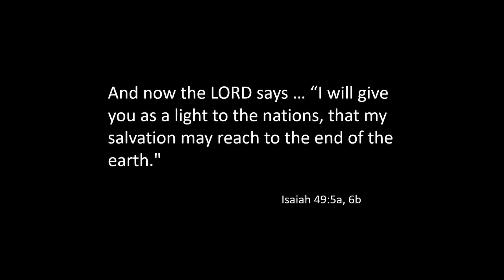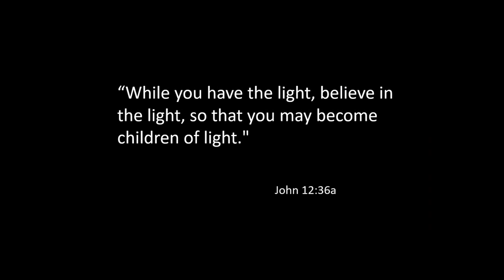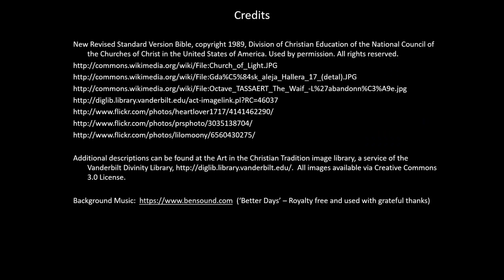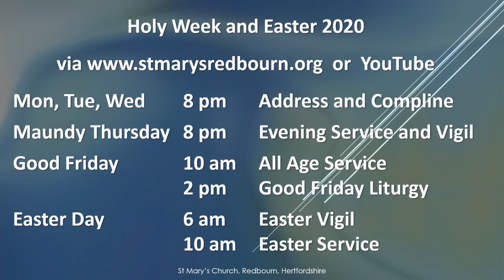Tuesday Compline in Holy Week 2020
A devotional address and plainchant compline for the Tuesday in Holy Week